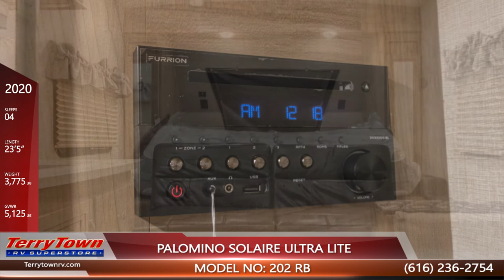PALOMINO SOLAIRE ULTRA LITE 202 RB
"Travel Trailer & Fifth Wheels

Come shop TerryTown RV's Warehouse Showroom! It's the world's largest indoor RV showroom with more than 100 RVs displayed indoors! You're sure to find something the whole family will love. You can also visit us online."